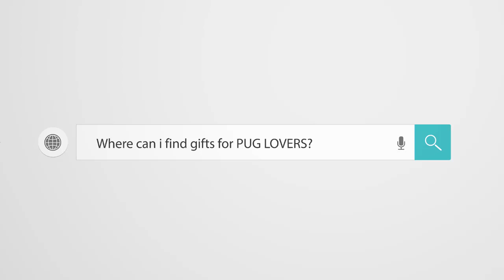Pug Compilation 115 - Funny Dogs but only Pug Videos | Instapugs